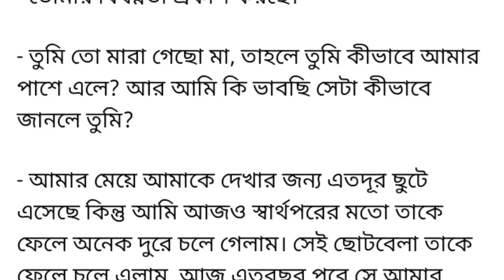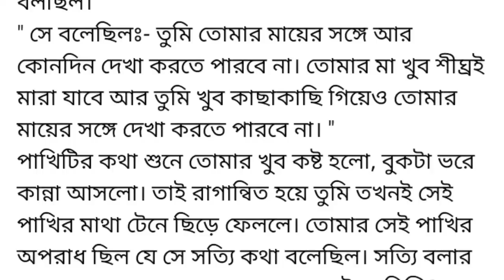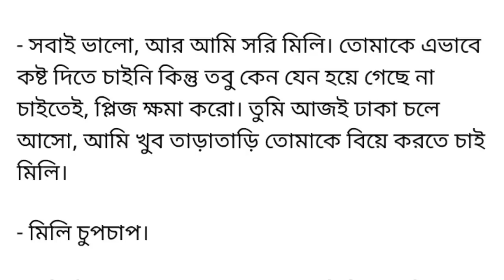"ময়না পাখির কথাগুলো" || Heart Teaching Bangla Short Story || Bangla Romantic Love Story